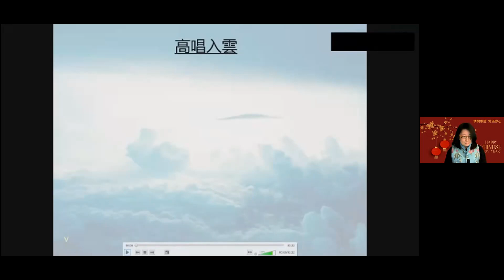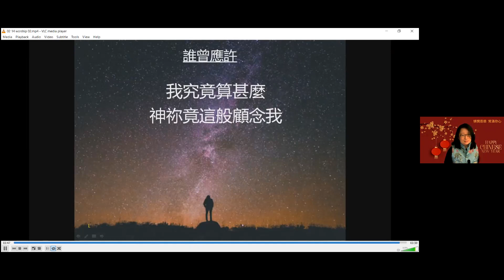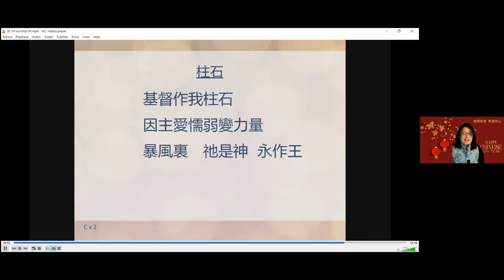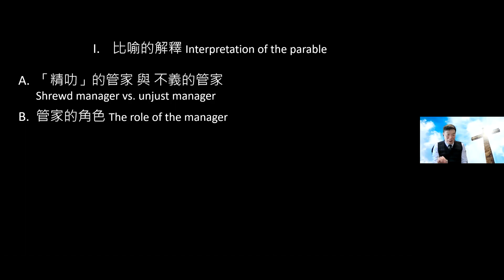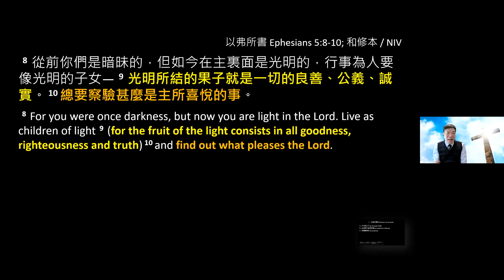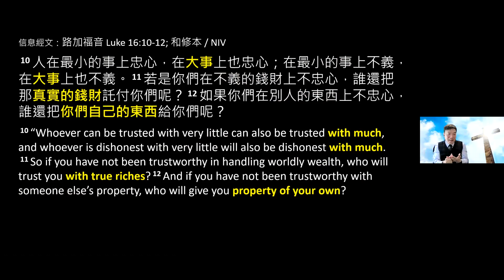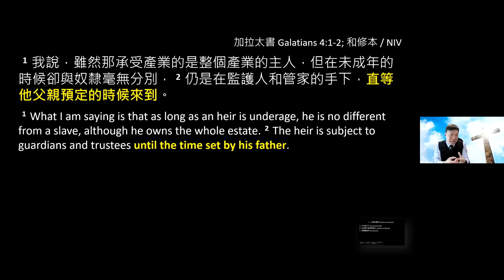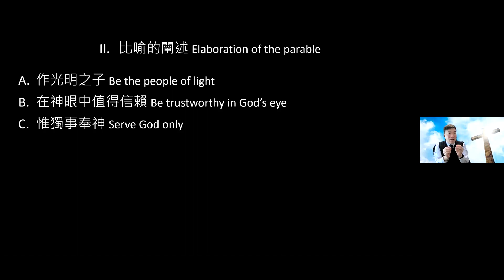2021.02.14 - 現場直播錄影 - 永恆的賞賜 – 永遠的成功 - 余港富牧師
成功的祕訣